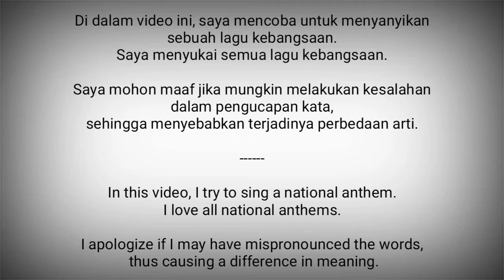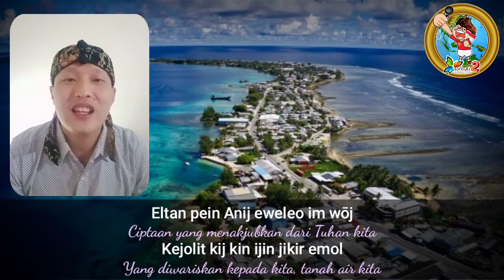Marshall Island National Anthem - Indeeo Ṃajeḷ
Forever Marshall Islands / Indeeo Ṃajeḷ adalah Lagu kebangsaan dari Kepulauan Marshall. Musik dan liriknya dibuat oleh Presiden Amata Kabua. Lalu diadopsi pada tahun 1991.

Sebelumnya, lagu kebangsaan Kepulauan Marshall adalah Ij Io̧kwe Ļo̧k Aelōn̄ Eo Aō.

Kepulauan Marshall adalah negara di Oseania / Pasifik
Ibukota : Majuro

Sumber :
- Wikipedia
- Vokal : Twin G (2) Channel
- VocalNationalAnthems